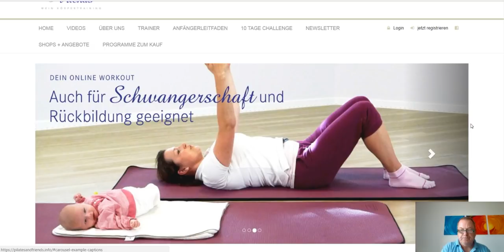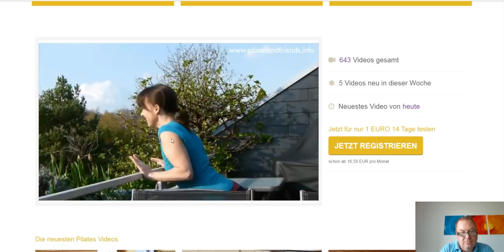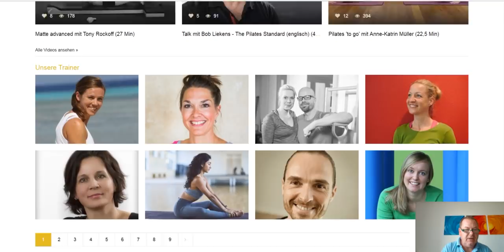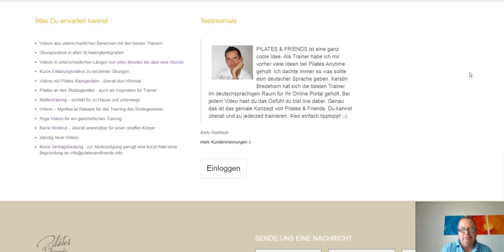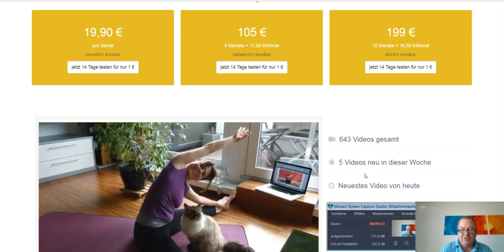Review Deutsch Gesund mit Pilates Training für Anfänger Fortgeschrittene und Trainer Test Gratis Abo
Das Video "Review Deutsch Gesund mit Pilates für Anfänger Fortgeschrittene und Trainer im Test Im Gratis Abo" zeigt Euch sehr leicht verständlich, was Pilates eigentlich ist, wie es wirkt, warum Pilates so gesund ist, wie Ihr Eure Gesundheit wieder besser in den Griff bekommt und vor allem auch gesund bleibt.
Und hier einige sehr wertvolle Infos zu den Pilates Abos:

Pilates and Friends Abo
Das virtuelle Pilates-Studio, 24 Stunden am Tag, 7 Tage in der Woche erreichbar
Das Abo beinhaltet:

- Videos aus unterschiedlichen Bereichen mit den besten Trainern

- Übungsvideos in allen Schwierigkeitsgraden

- Videos in unterschiedlichen Längen von 10 Min bis über eine  Stunde

- Kurze Erklärungsvideos zu einzelnen Übungen

- Videos mit Pilates Kleingeräten - überall durchführbar

- Pilates an den Studiogeräten - auch als Inspiration für Trainer

- Mattentraining - perfekt für zu Hause und unterwegs

- Videos - Myofascial Release für das Training des Bindegewebes

- Barre Workout - überall anwendbar für einen straffen Körper

- ständig neue Videos

Hier weitere Links zu tollen Empfehlungen:
Hier der direkte Link zum Vergleich: